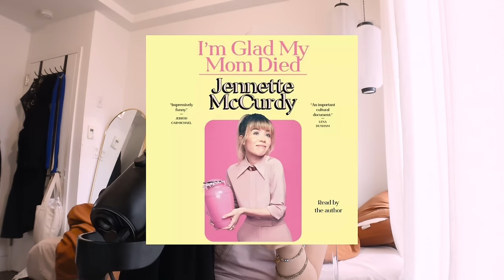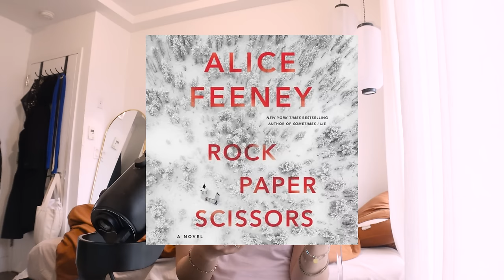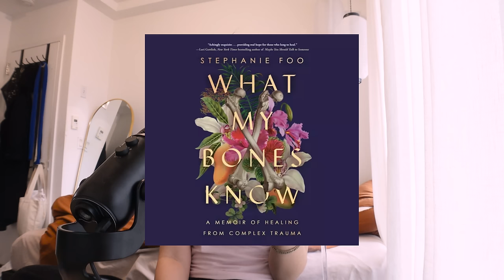crochet with me | how i got back into reading as an adult (unraveled ep. 4)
today we're exposing what my reading habits (or lack thereof) have looked like over the last decade...and how audiobooks have allowed me to start enjoying literature again despite how crazy life gets. I'd love to hear your thoughts on the titles I mentioned, as well as recommendations for what I should read next!

the top i'm wearing

Y A R N
friends cotton 8/4 in 03 and 93

Crying in H Mart by Michelle Zauner
Everything I Know About Love by Dolly Alderton
Stay True by Hua Hsu
The Bodyguard by Katherine Center
The Paris Apartment by Lucy FOley
Rock Paper Scissors by Alice Feeney
Writers & Lovers by Lily King
What My Bones Know by Stephanie Foo
Maame by Jessica George
The Hunger Games, Catching Fire, Mockingjay by Suzanne Collins

Outro animation by John Liang